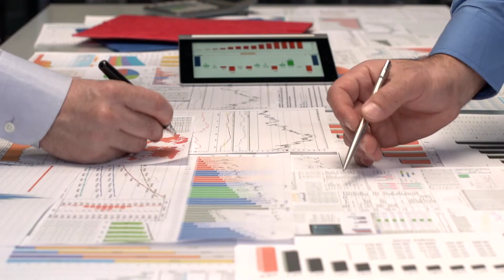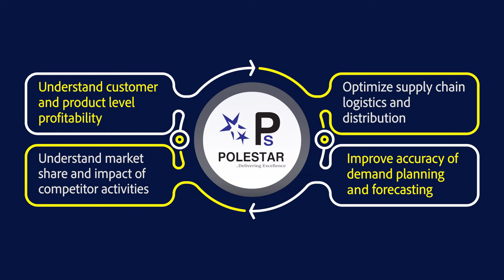Data Analytics Solutions for Manufacturing By Polestar Solutions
Want to know how Industry 4.0 is affecting the decision-making process in Manufacturing Industry?